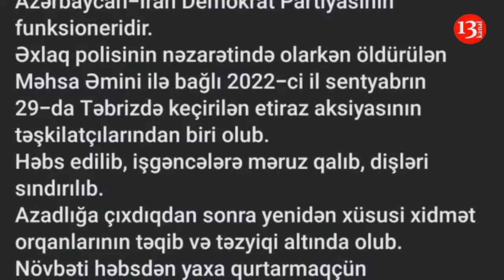"Azərbaycan sığınacaq verməsə TEHRANA, DAR AĞACINA DÖNMƏLİ olacaq günahsız gənc"-Rüfət Səfərov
Azərbaycan BMT-nin iqlim dəyişikliyi üzrə növbəti konfransını - COP29-u qəbul etməyə hazırlaşdığı bir vaxtda bir qrup azərbaycanlı hüquq müdafiəçisi Azərbaycanda repressiyalara son qoyulması üçün birgə kampaniyaya başlayıb.
Bu barədə Cenevrədə yerləşən "Progress&Change Action Lab" qeyri-kommersiya məsləhət qrupunun məlumatında deyilir.
"Anar Məmmədlinin adı altında gücləri birləşdirən kampaniya Azərbaycanda siyasi məhbuslara və daimi repressiyalar mühitinə diqqəti artırmağa yönəlib", - deyə kampaniyanın press-relizində bildirilir.Həmçinin
kampaniya təsisçiləri "AbzasMedia", "ToplumTV" və "Kanal 13" jurnalistlərinin, Demokratik Təşəbbüslər İnstitutu və meclis.info kimi qeyri-hökumət təşkilatlarının, "Üçüncü Respublika Platforması" kimi siyasi qrupların fəallarının həbsini xatırladırlar.  Xatırladaq  ki, daha əvvəldə bir neçə beynəlxalq təşkilatlar Azərbaycan hökumətini siyasi məhbusları azad etməyə, insanların söz və azadlıq hüququnu tanımağa  çağırb. Qeid edək ki, yerli hüquq-müdafiə təşkilatlarının hazırladıqları siyahılara görə, hazırda Azərbaycan həbsxanalarında ümumilikdə 250-300 siyasi məhbus var. Azərbaycan rəsmiləri isə ölkədə siyasi məhbus olması ilə bağlı deyilənləri qəbul etmirlər. Onlar vurğulayırlar ki, siyasi məhbus siyahısında yer alan şəxslər sırf törətdikləri əmələ görə mühakimə ediliblər.